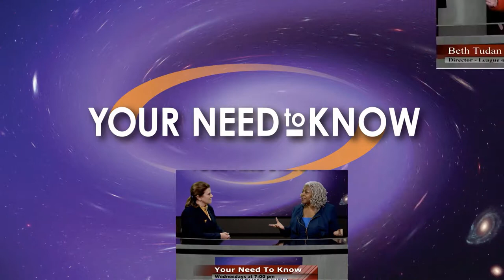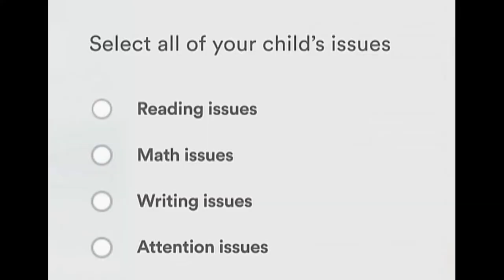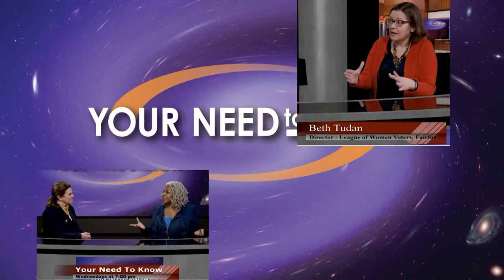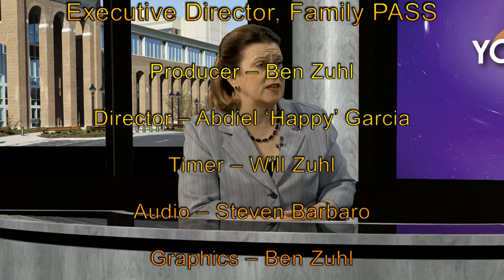Your Need To Know 92 Family PASS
Patricia Kearns, Executive Director  - Family PASS is Catherine Read's guest on this show.  Family PASS helps families that are homeless or at risk of homelessness in Fairfax County. They connect families with the support services needed to become self-sufficient. Their work is part of Fairfax County’s 10- year plan to prevent and end homelessness in our community.